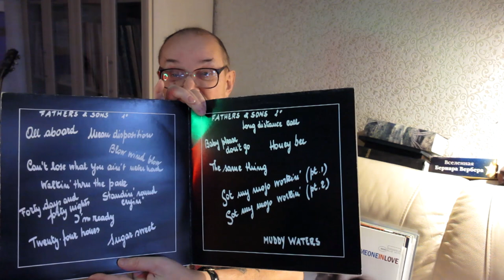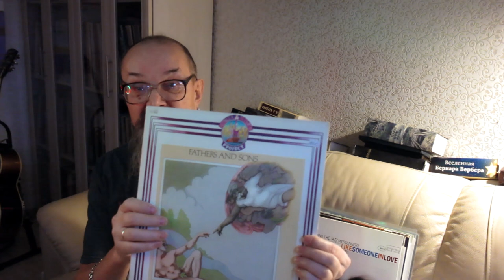Алексей Рыбин про Muddy Waters - Fathers And Sons - 1969